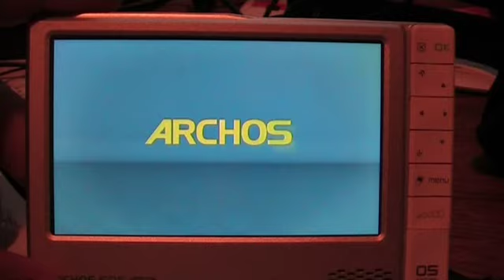Archos 605 80 GB / micro saccade (pause stutter freeze)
ENG :

Archos 605 wifi 80 GB (this problem does not seem to appear on 30/160 GB versions). Firmware 2.1.04 (May 2008)

Hold the 605 in your hand so that you can feel the hard drive usage. You can normally feel it humming away keeping the buffer full. Every so often it winds up higher to refill the buffer when the buffer completely empties, the small playback stutters occur just after this windup.

See between the 5th and 7th second ! Test made with demo video from Archos.

FR :

Sur l'Archos A605 80 GB (les versions 30 et 160 GB ne semblent pas présenter ce problème), micro saccade quand le disque dur se remet en route pour remplir à nouveau le buffer, une fois que celui ci est vide. Firmware 2.1.04 (May 2008)

Regardez entre le 5eme et 7eme seconde.

Test fait sur la video de démo de l'Archos 605.